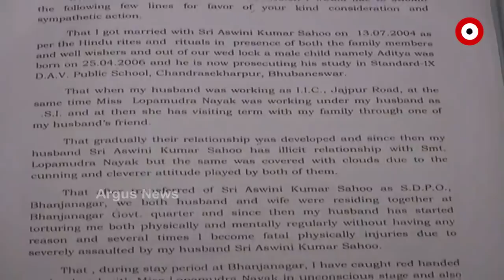ମମତା ମାଗୁଛି ନ୍ୟାୟ | Angul SDPO's wife lodges complaint against him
କେବଳ ଧୋକ୍କା ଦେଇନାହାନ୍ତି ବରଂ ମୟୁରଭଞ୍ଜରେ କାର୍ଯ୍ୟରତ ଜଣେ ଆଇଆଇସିଙ୍କୁ ଗୁପ୍ତ ବିବାହ କରିଛନ୍ତି ଏସଡିପିଓ ବାବୁ । ହେଲେ ଏନେଇ ଗୃହବିଭାଗରୁ ନ୍ୟାୟ ପାଇବା ପାଇଁ ବାରମ୍ବାର ଗୁହାରି କରି ମଧ୍ୟ ନିରାଶ ହୋଇଛନ୍ତି ମମତା.